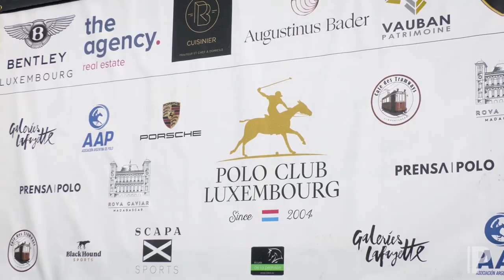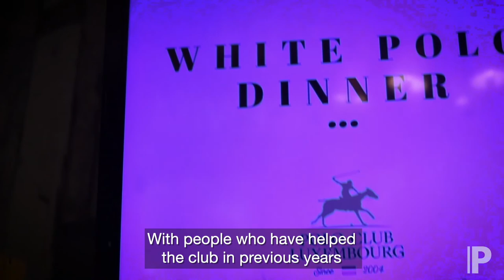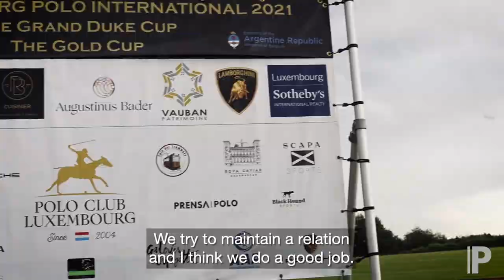Pablito Casero - Polo Manager de Polo Club Luxembourg (english subs)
The authorized word in Polo Club Luxembourg from the person who was involved in every detail of the organization of the great event, together with his team!